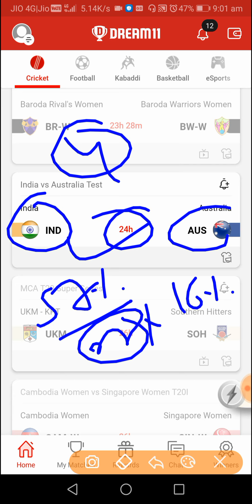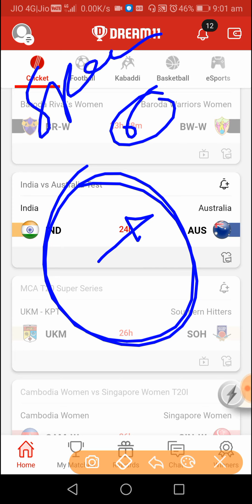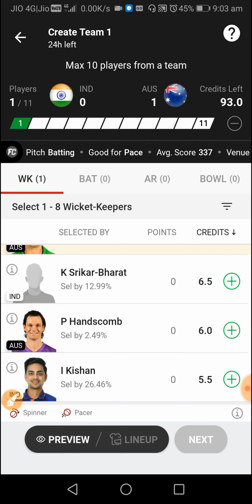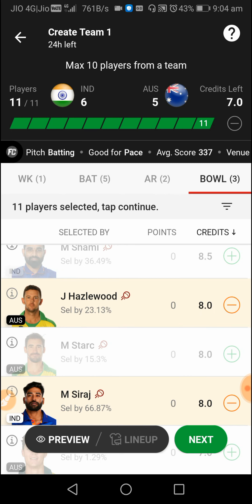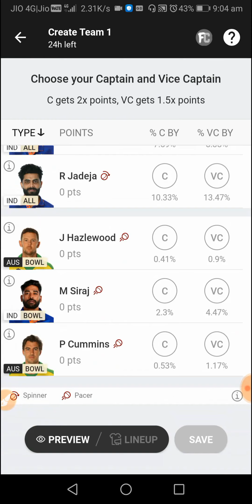IND vs AUS Teat Match Team Prediction | india Australia match team Analysis| Ind vs aus dream11 team